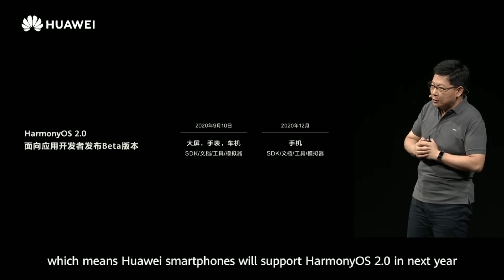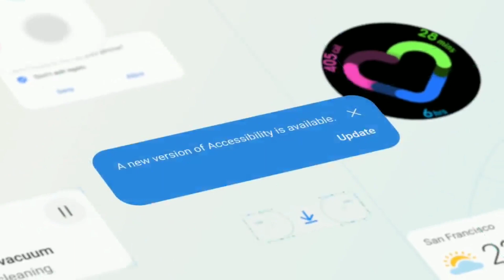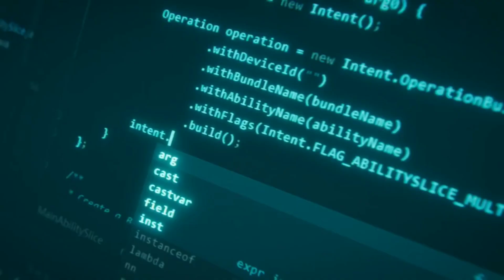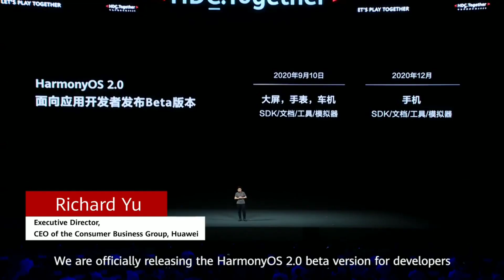HARMONY OS IS HERE! HUAWEI IS LEAVING ANDROID!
Huawei's Harmony OS is going to replace android starting next year.